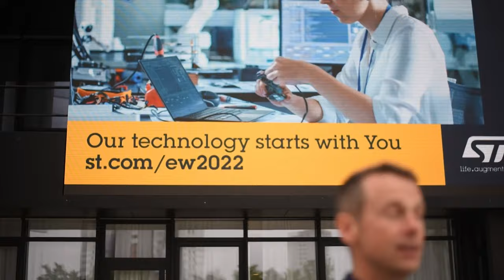Let's get reunited @ embedded world 2022 (Hall 4A stand 148) - click the link below for a free pass!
We can't wait to see you at embedded world again where the embedded community will meet in-person this year for embedded world 2022.
Meet our 100+ experts to discover the embedded innovation that will take your design to the next level.
Looking for a new career opportunity or a student position? Our recruitment teams will be at the event!